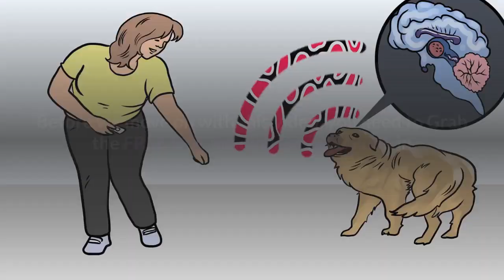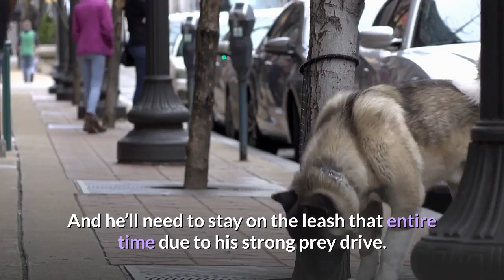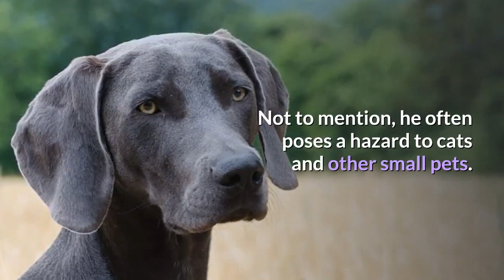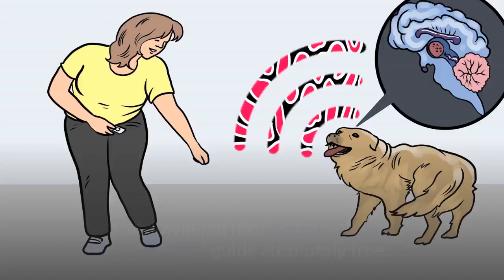7 Worst Dog Breeds for First Time Dog owners (4th will AMAZE you) 🐕😮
Getting your first dog? Congratulations! You’d better brace yourself for a major learning curve!

As you figure things out for the first time, you’ll probably need to do just as much learning as your dog does. That’s one reason why many novice pet owners opt for a dog who’s easy to train.

Most dog experts believe that there aren’t any bad dogs or dog breeds, just bad training. In other words, any dog can become a well-behaved pet with the right training and socialization.

 However, many experts discourage first-time dog owners from choosing a particularly challenging breed.

Watch the video till the end to get to know the 7 Worst Dog Breeds for First time dog owners and newbies